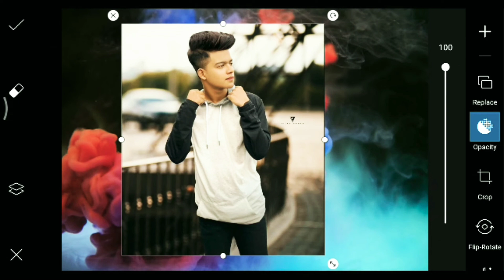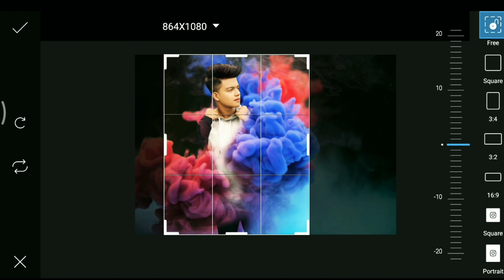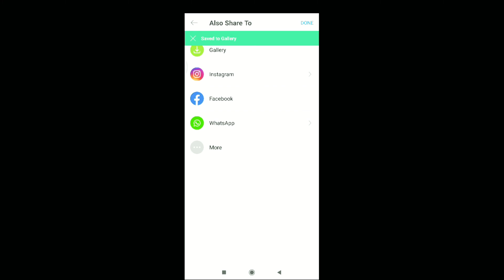PicsArt New Style Photo Editing | PicsArt Photo Editing Tutorial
PicsArt Photo editing tutorial vidios 2020